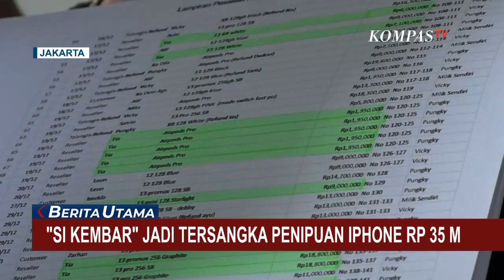Polda Metro Jaya Tetapkan Duo Rihana Rihani Jadi Tersangka Penipuan Iphone Rp35 M